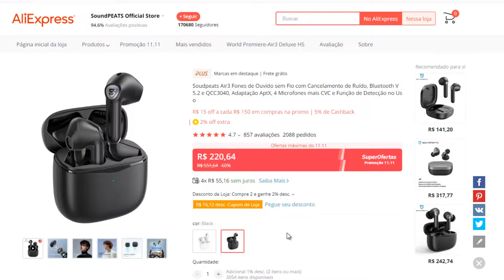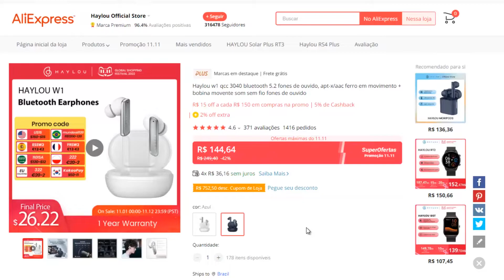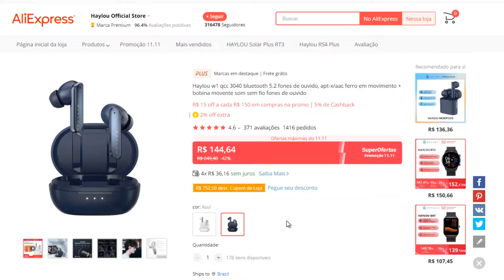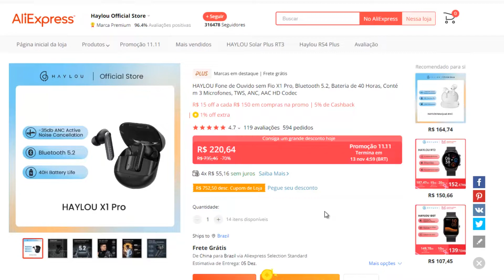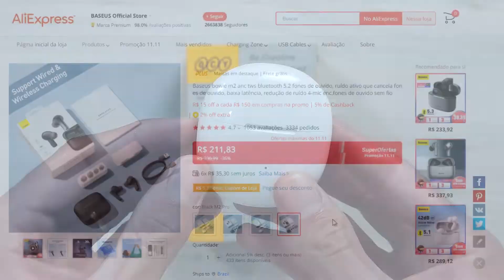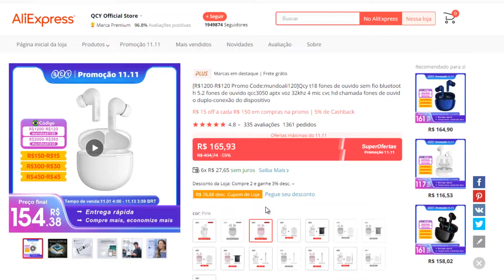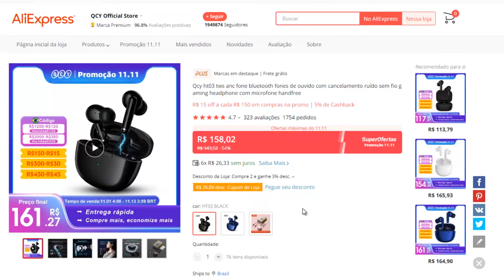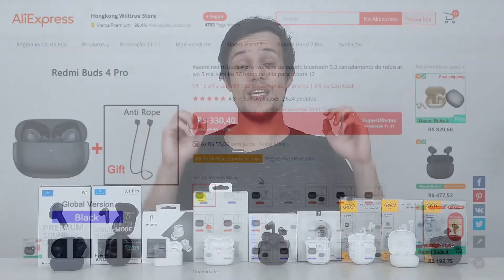8 MELHORES FONES BLUETOOTH de QUALIDADE para COMPRAR na PROMOÇÃO 11.11 Aliexpress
(00:00) Introdução
(00:31) Soundpeats Air3
(01:54) Haylou W1
(03:05) Haylou X1 Pro
(04:07) Baseus Bowie M2
(05:14) QCY T18
(06:29) QCY HT03
(07:28) QCY HT05
(08:33) Redmi Buds 4 Pro
(10:16) Considerações finais